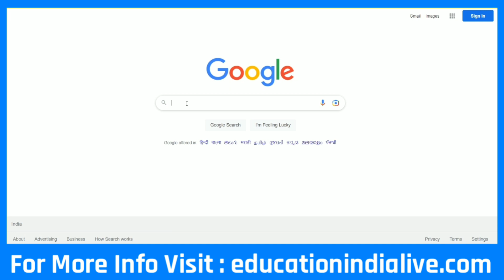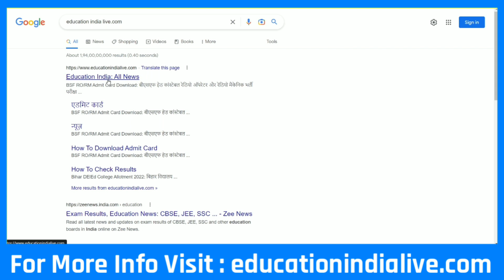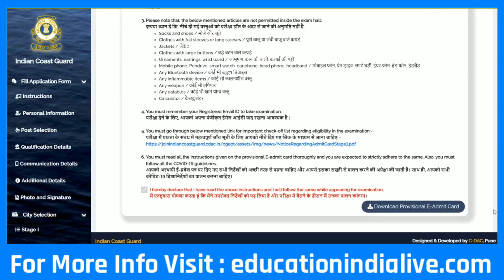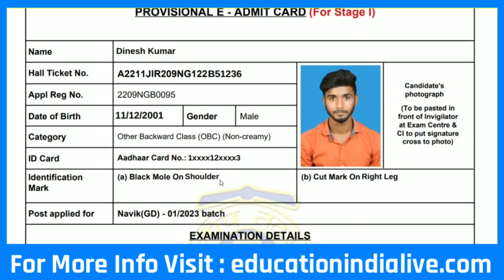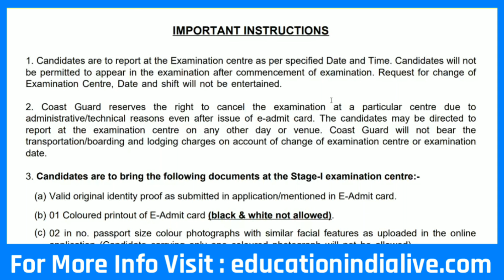Coast Guard Admit Card 2022 Kaise Download Kare || How To Download Coast Guard Admit Card 2022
Coast Guard Admit Card 2022 Kaise Nikale || How To Download Coast Guard Admit Card 2022

Exclusive Report .